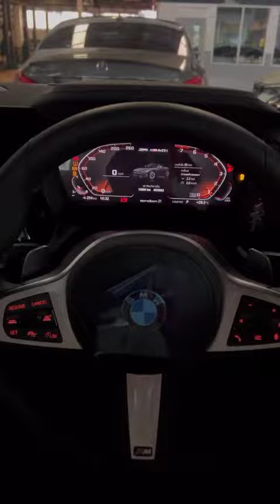BMW Z4 M40i Excellent Experience Super Car 2023!!!